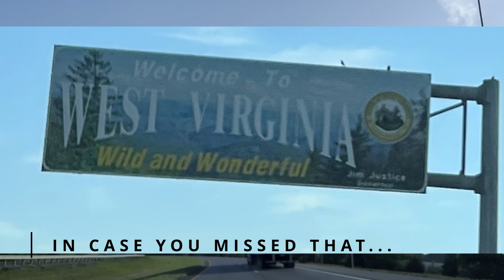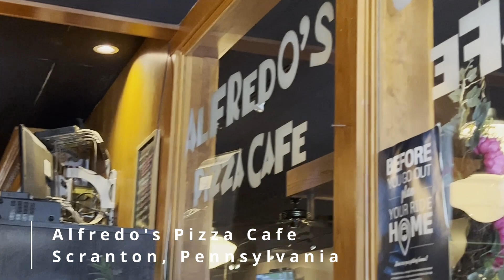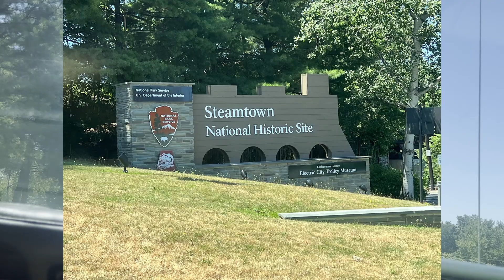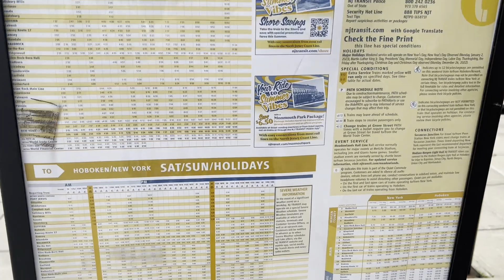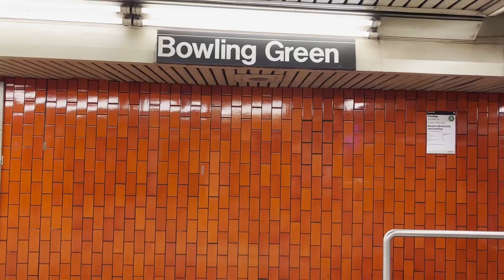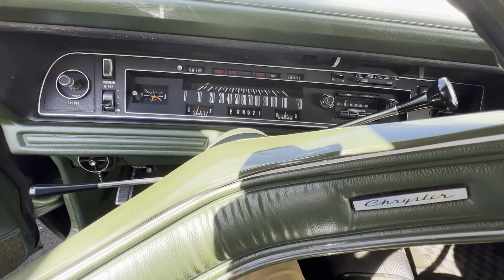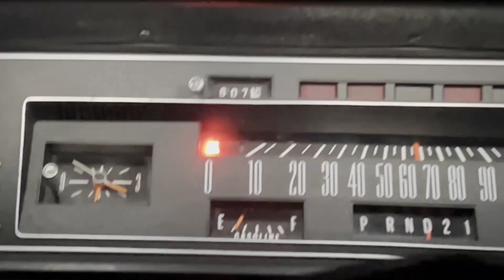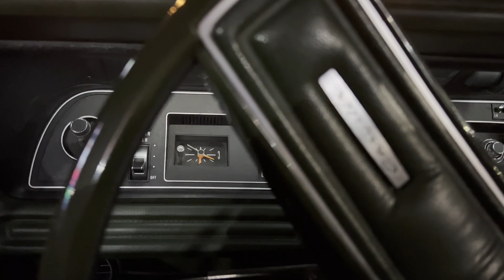1970s Family Road Trip. NC to NY and back in a 1973 Chrysler Newport. MoPar!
I purchased this 1973 Chrysler Newport and haven't driven it more than 100 miles. With any new car the first thing you do is take a long road trip to work out the kinks and give the car a good test run. I needed to see folks up in NY and NJ so why not take a large land yacht?? Plus, this car has working factory air conditioning. This is luxury. So, in essence this is a 1970s family road trip!

1500 miles. That's about how much I will be driving from NC to NY and back. Before leaving I did notice the radiator had a few seeps and the belts were a bit worn. I decided to do a temporary fix on the radiator and throw on the new belts and then hit the road. Will there be any troubles along the way?

This trip involved a fair amount of driving with many planned (and unplanned) stops. We spent the day in New York City (No I did not drive the car there! Not worth the hassle!) I have documented the entire trip for myself but did not go into much detail in NYC for example as there are plenty of sources for more sights and things to do there.

This video shows that old cars can still be used as they were meant to be! Driven and enjoyed! No trailer queens for me. I take these cars on the open highway and experience all that America offers!

Chapters:
00:00 - Uh oh... Radiator Repair Required.
01:55 - Belt Replacement.
06:08 - Don't forget to check the spare tire!
06:21 - On the Road. Recap of Repairs.
07:46 - Hello Virginia.
09:25 - Underhood Check
10:46 - Edelweiss German Restaurant, Staunton, VA
12:05 - Belt check.
16:30 - The Village Inn, Harrisonburg, VA
19:59 - West Virgina (For a moment)
20:14 - Maryland (For a shorter moment)
20:23 - Welcome to Pennsylvania
22:32 - Scranton, PA
22:39 - Alfredo's Pizza Cafe, Scranton, PA
23:41 - Steamtown, Scranton, PA
26:30 - The Empire State
28:54 - Downsville Covered Bridge, NY
31:20 - Kaaterskill Falls, NY
36:09 - The Road to the City.
37:35 - New Jersey
37:54 - Rutherford to Hoboken by Rail
39:14 - Hoboken, NJ
39:52 - Subway to New York City
41:22 - Grand Central Station
43:09 - NYC Reflections
44:18 - Car Checks, Rutherford, NJ
47:31 - You Don't Pump Gas in New Jersey.
49:21 - Back to PA
50:31 - WAWA and no GAS
54:38 - Crossing the Potomac to WV
54:59 - Virginia Again.
57:10 - Highway 11, Virginia
58:56 - North Carolina Line
1:00:14 - End of the Journey, 1500 Miles Complete.